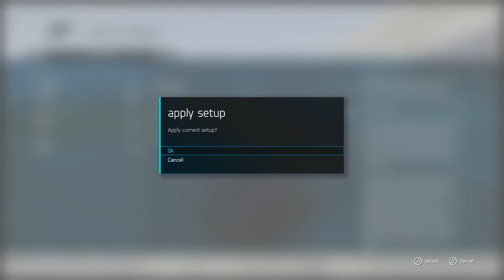Forza 6 Mazda MX-5 Better drift Build PRO GAMEPLAY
OMG Mazda cool funny vid (What??)